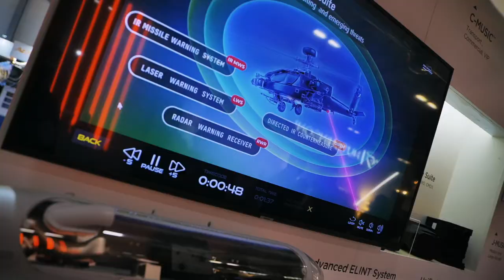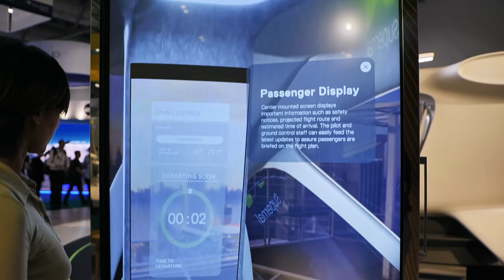Dassault Systèmes at Farnborough International Airshow 2022 – Day 1 - New Space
The dawn of the entrepreneurial space age - New Space - has been in the making for some years. Now, it is expanding more rapidly than ever. In the near future, it will deliver increasingly high-speed communications networks for all, new levels of insight for the sustainment of our planet, as well as the ultimate in adventure travel, space tourism. In the longer run, it will lead to a permanent, habitable moon base; possibly some mineral harvesting and utilization; and almost certainly a scientific colony on Mars—and that’s only a partial list.

Satellites are the main component in the space economy engine, and account for about three-quarters of the $348-billion in revenues generated from space activities. Upcoming constellations of small satellites in low Earth orbit are expected to add some 40,000 new satellites in Earth orbit within the next few decades. This massive growth is requiring New Space actors to rapidly produce increasingly sophisticated sustainable satellites and reusable launchers.

Nowadays, the path towards more geospatial data analytics is on its way to help numerous companies, public entities and governments capture and analyze data to better understand everything such as solutions to solve sustainable goals set by the United Nations, predicting natural disasters, ensuring border security, and much more.